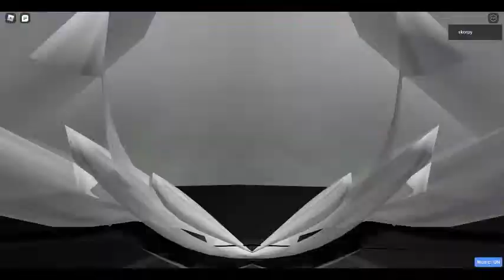Steeple of Despair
imagine the drama if this got added into the forgotten ridge :P